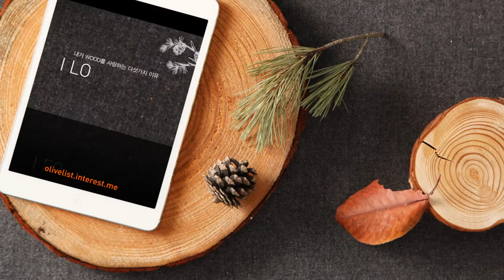올리브리스트 VOL.5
올'리브리스트 Vol.5는 산림청과 함께 I love wood캠페인을 진행하였습니다. 우리 실생활에서 자연의 가치를 되새기게하는 소중한 '우드 아이템' 5가지를 소개합니다.